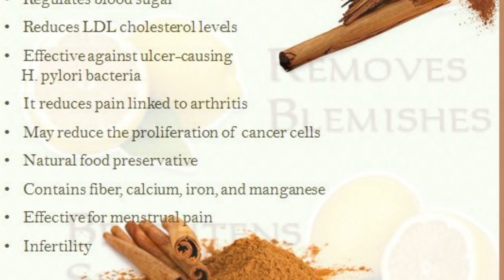Skin Whitening Drink / Miracle Powder for Skin Whitening & Glowing Skin / Foran Gori Rangat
Skin Whitening Drink / Miracle Powder for Skin Whitening & Glowing Skin / Foran Gori Rangat //Simple Beauty Secrets Tips Urdu / Hindi

Skin mask for fair skin at Home
How to remove acne at Home.
How to remove acne marks at Home.
How to skin whitening mask at Home.
How to skin care at Home.
How to acne free skin at Home.
How to bright skin at Home
Fair skin at Home
How to Clear skin at Home
How to make face mask at Home
Home remedies at Home
how to get glowing skin at Home
Aloe Vera for fair skin at Home
Homemade face mask at Home
How to make scrub at Home
How to remove black marks at Home
How to clear feet at Home
How to skin whitening at Home
How to reduce hair fall treatment at Home
How to get smooth skim at Home
How to fresh skin at Home
How to cure itchy skin at Home
How to stop pigmentation at Home
Ayurveda hair care at Home
Organic hair care at Home
How to make mask at home
Homemade mask for fair skin at Home
Skin whitening tips for women at Home
Homemade mask and Scrub at Home
Homemade  clear skin pack at Home